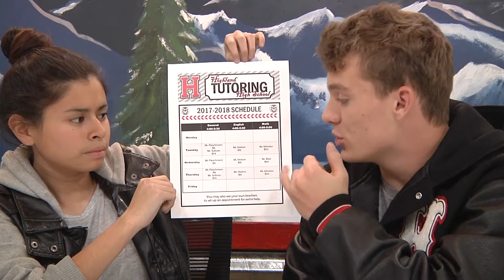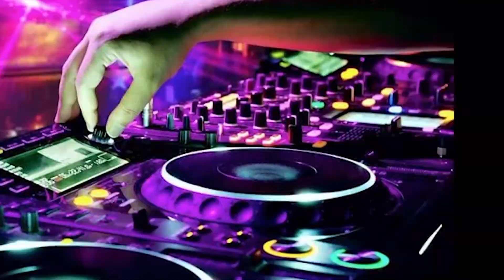Ram TV 11/2/17 News, Dracula & Spiderman Begins Trailer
Leandro Yabut, one of Highland's own filmmakers, brings us his latest project: Spiderman Begins, after the newscast. Enjoy!  The cast of Dracula joins us and Indy Jones shows off some football footage. Ram TV is a production of Highland High School's Broadcasting and Digital Media classes. We are on YouTube, Facebook, Instagram, and Twitter@ highlandramtv. Spread the word and share us today!